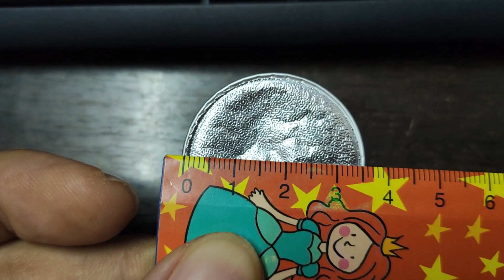มาแกะแคปซูลกาแฟ starbucks กันดีกว่า ข้างในมีอะไร ขนาดเท่าไหร่